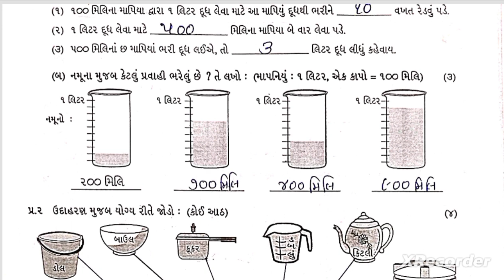Std3 Ganit Gammt Test Pepar Solution 15 02 23